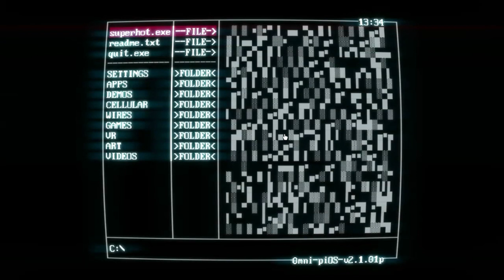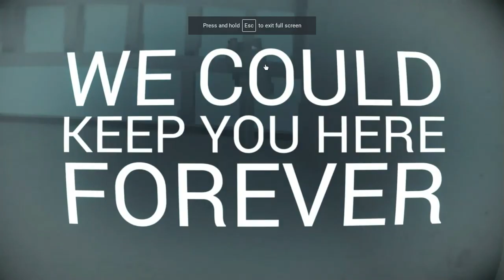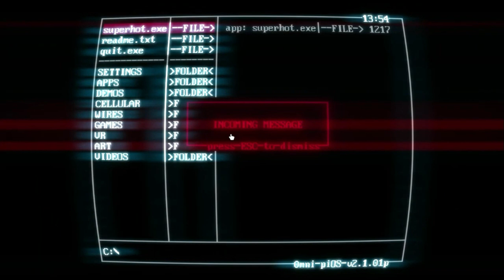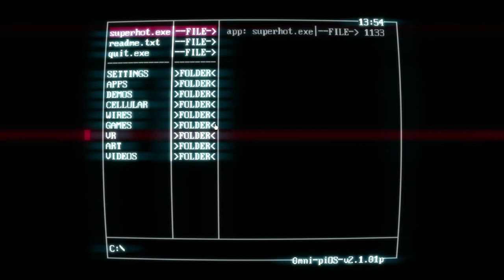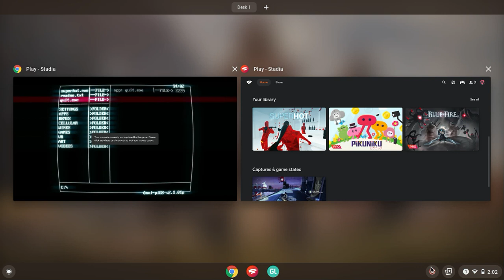SUPERHOT part 2 "Strong medicine"